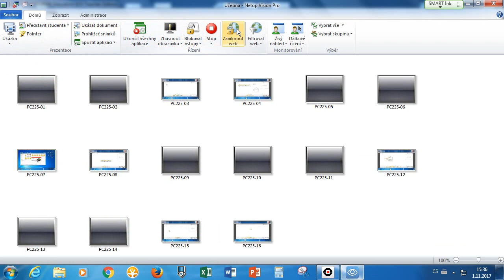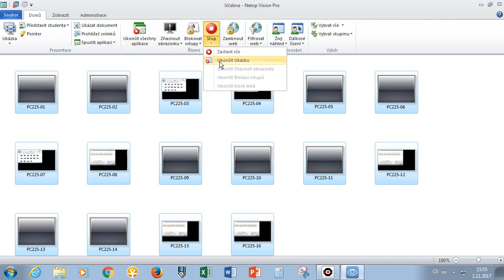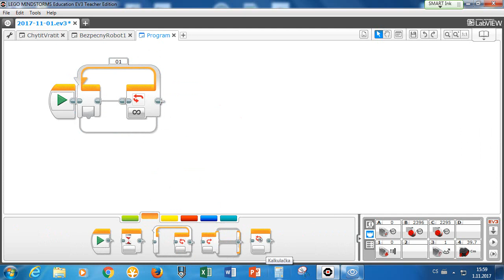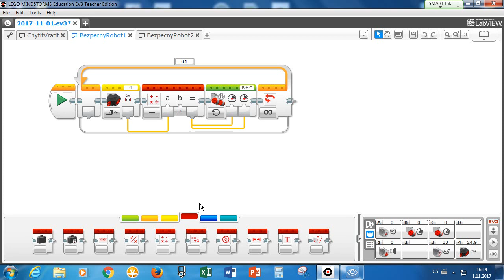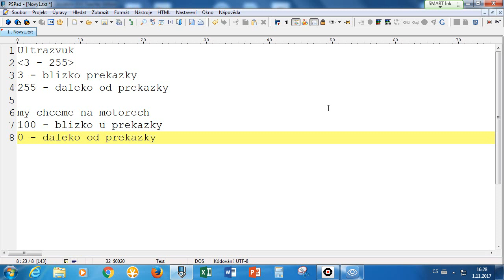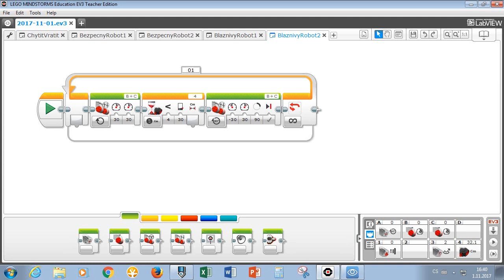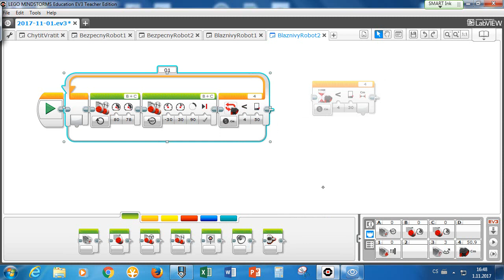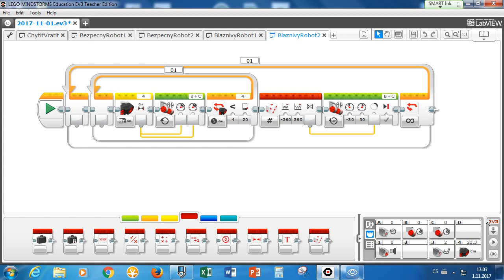Robotika Sokolská - 7a. kroužek (2017-11-01) - Programování: Pokračujeme s LEGO MINDSTORMS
7a. kroužek (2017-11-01) - Programování: Sběrací, bezpečný a bláznivý robot
- použijeme: senzory, cykly (i s podmínkami v cyklech), matematiku, základní programovací konstrukce (switch, loop)
- naprogramujeme si 3 programy, při kterých se bude robot chovat hodně odlišně
- sběrací: rozjede se - jakmile narazí na překážku (kostku), tak ji sebere – otočí se - dojede na původní/startovní pozici
- bezpečný: je opatrný před překážkami - jakmile z detekuje překážku, začne zpomalovat, až nakonec zastaví
- bláznivý 1: zrychluje, když před sebou vidí překážku
- bláznivý 2 (průzkumník): jezdí náhodně po zemi a vyhýbá se překážkám

Robotika Sokolská
SPŠ a VOŠ Brno, Sokolská